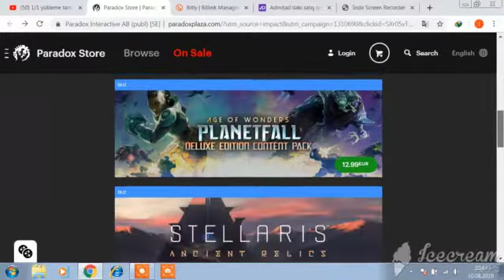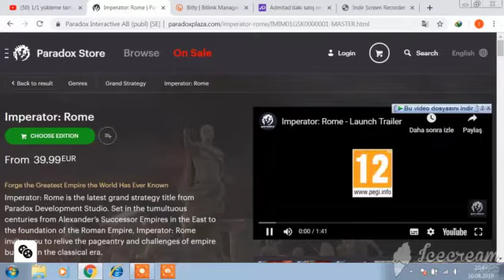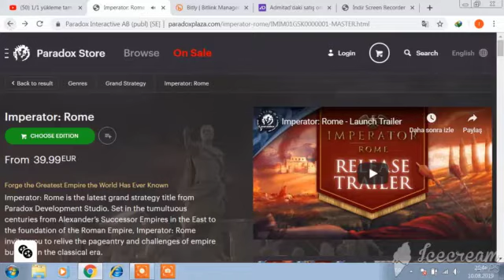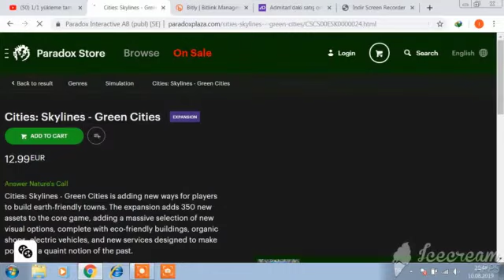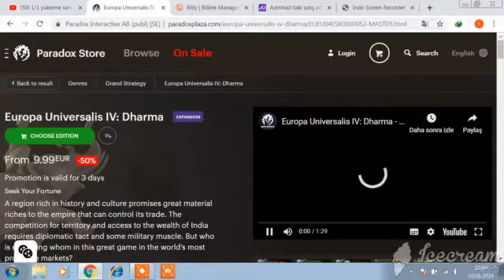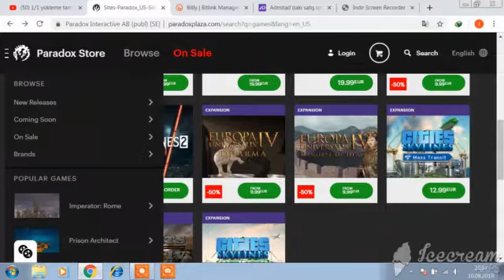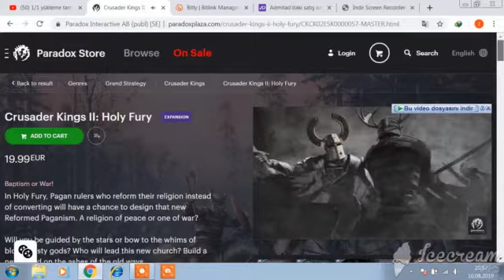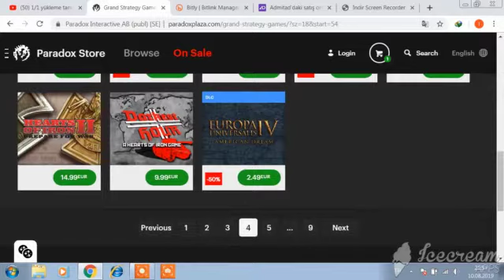Your online video game store